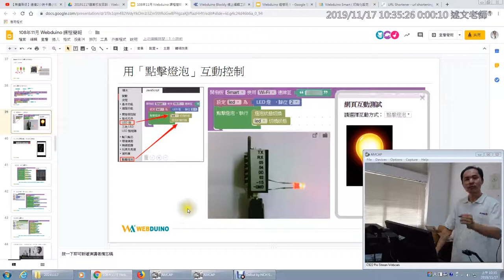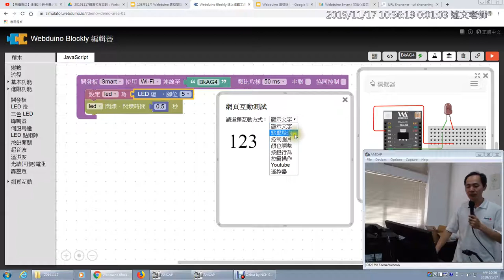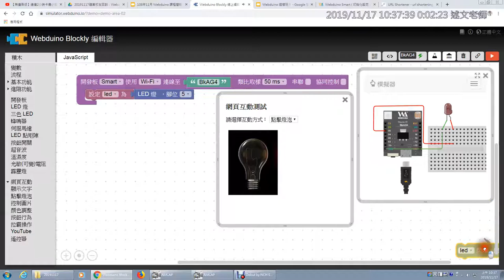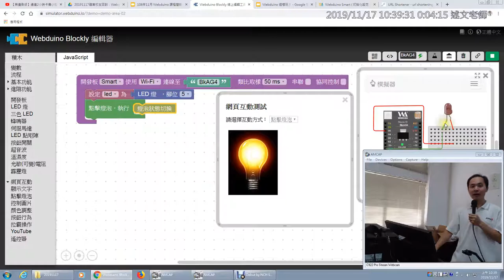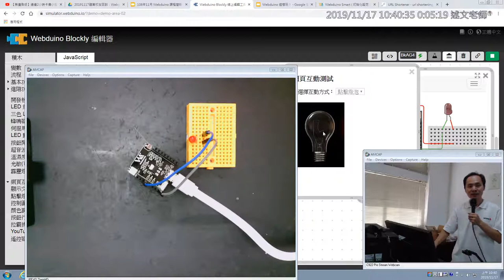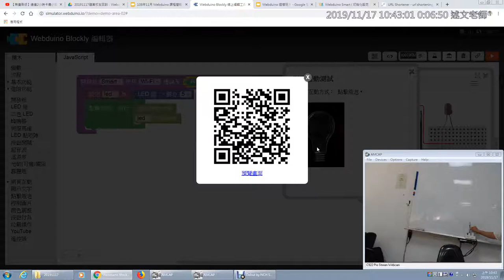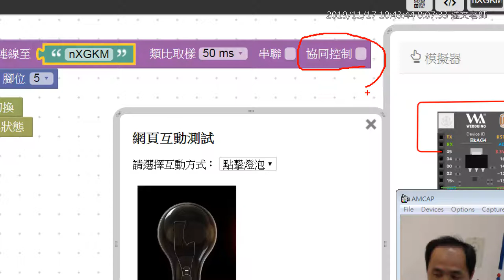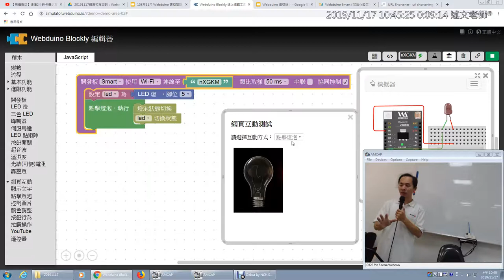06：用「點擊燈泡」互動控制